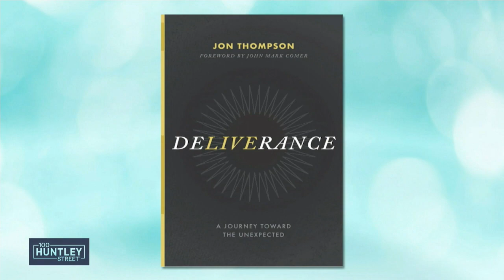Deliverance: The Journey Towards the Unexpected | Pastor Jon Thompson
Why are people so fascinated with the spirit realm, darkness, and demons? How can we have spiritual freedom? Jon is Senior Pastor, at Sanctus Church Toronto, and holds a Master of Theological Studies from Tyndale Seminary and a Doctorate of Missiology from Fuller Theological Seminary.
Author “Deliverance: The Journey Towards the Unexpected”

Need prayer?

Prayer Line 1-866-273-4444 are available toll-free 24/7.

100 Huntley Street brings you the amazing stories of people – whether they be world leaders, celebrities, sports figures, or everyday people – who have had life-changing encounters with God.